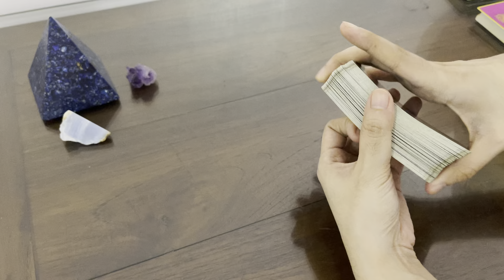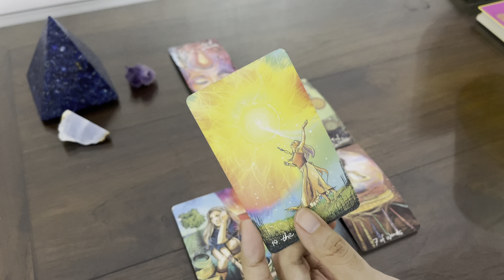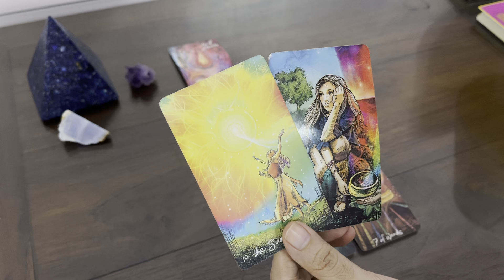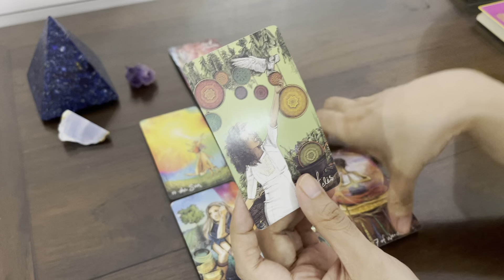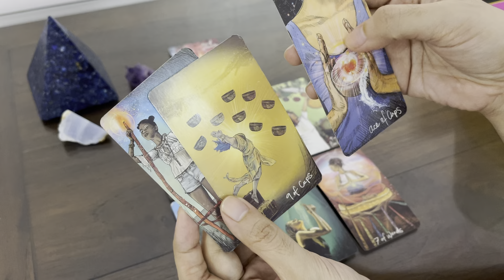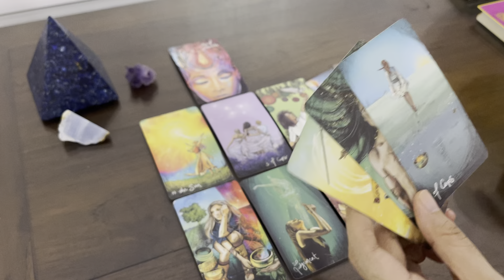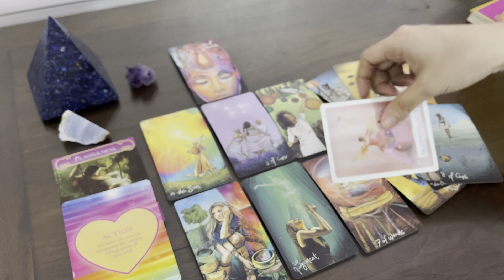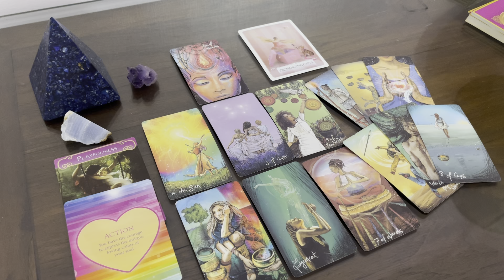TAURUS | MANIFESTING THE LOVE YOU HAVE ALWAYS WANTED! 💖 | WEEKLY LOVE TAROT SEPTEMBER 2021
Welcome to your love reading for the week of September 6th!

It would certainly help me grow on Youtube. I will upload more readings, totally free for all!

See you! Stay blessed! 🌈❤️😊